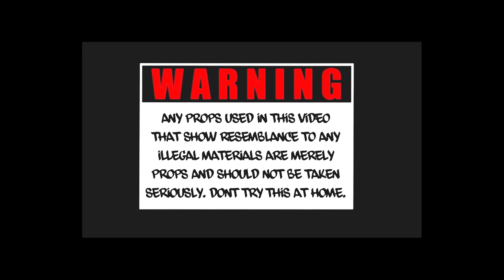Young QMG - Demonic Dreams 🎥 by Rainman Films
@RAINMAN FILMS